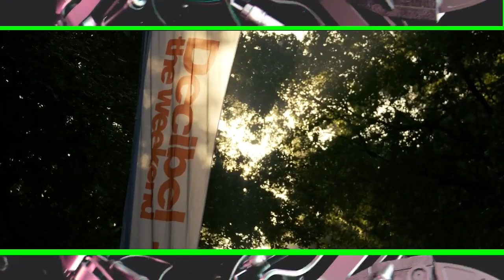Angel & Khriz - Ven Bailalo (May Remix Club)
*Donaciones Voluntarias O Depósitos Tarjeta 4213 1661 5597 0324*